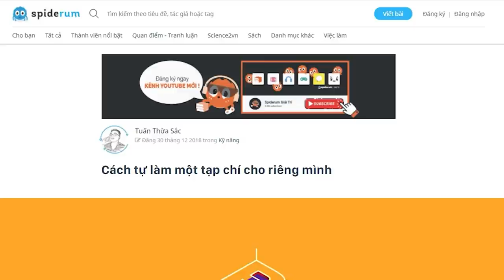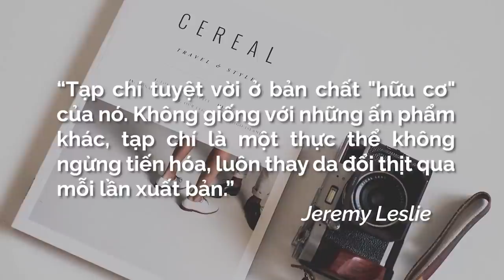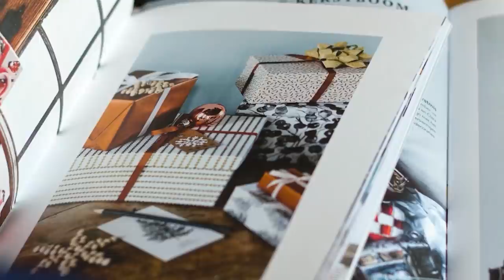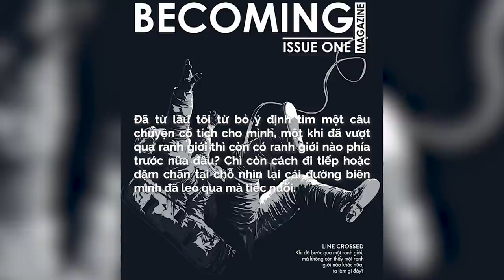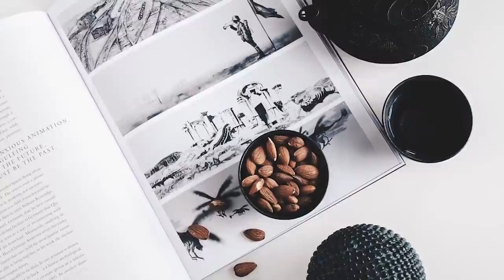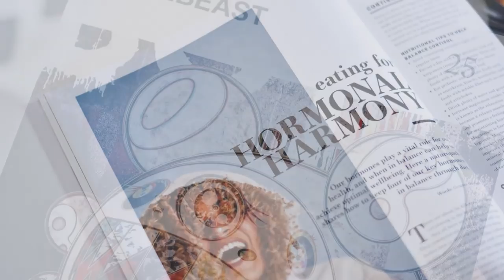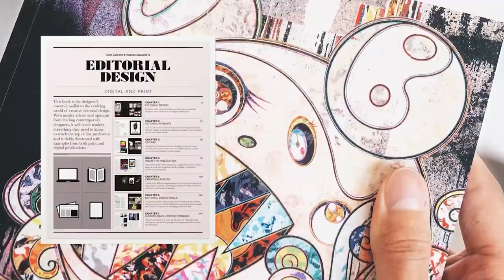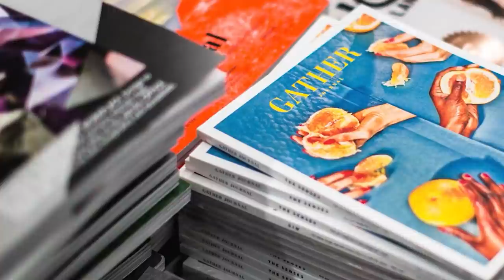Cách tự làm một tạp chí cho riêng mình | Tuấn Thừa Sắc | KHOA HỌC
Tạp chí khác với sách ở chỗ nó không bó buộc bạn vào một thể loại hay chủ đề nào cả. Nó mở ra vô tận những khả năng thể hiện khác nhau.
Tạp chí cho phép bạn nghiên cứu, suy nghiệm và thảo luận có chiều sâu.
Ghé Nhà sách Spiderum trên SHOPEE ngay thôi các bạn ơi:
Bài viết: Cách tự làm một tạp chí cho riêng mình
Được viết bởi: Tuấn Thừa Sắc
Giọng đọc: Nguyễn Lê Minh Thi
Editor: nvh
Những nội dung liên quan:

Tổng quan các loại kiến trúc cầu | Nhện tri thức | Phan Phan | SPIDERUM

 • Tổng quan các loạ...
Sự tồn tại của CON MẮT THỨ BA! | Nhện tri thức | Tanthanhcong1 | SPIDERUM

 • Sự tồn tại của CO...
ĂN SÁNG TRƯỚC hay ĐÁNH RĂNG TRƯỚC? | Nhện tri thức | nein nein nein  | SPIDERUM

 • ĂN SÁNG TRƯỚC hay...